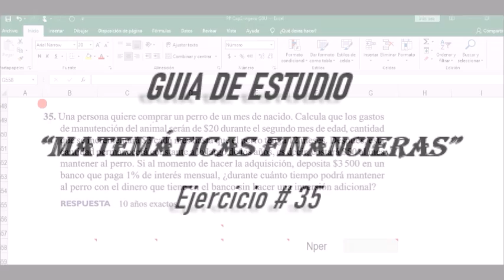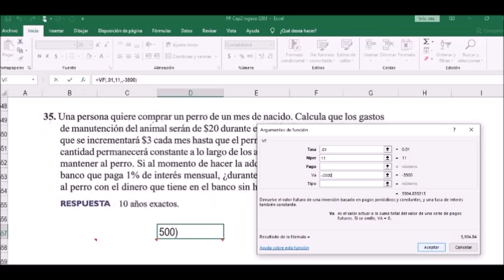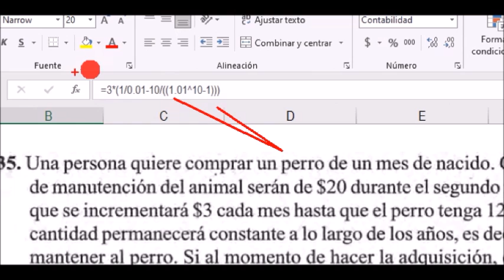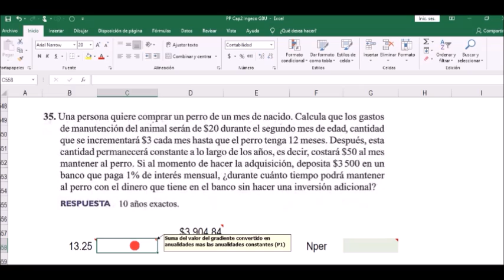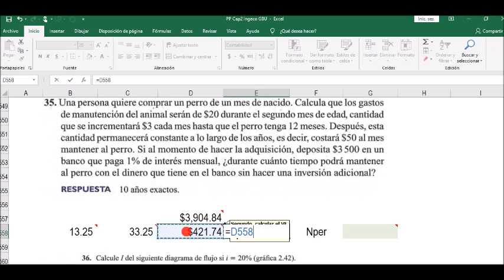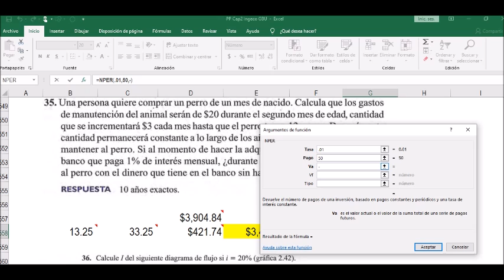Guía de Estudio de Matemáticas Financieras-Ejercicio # 35